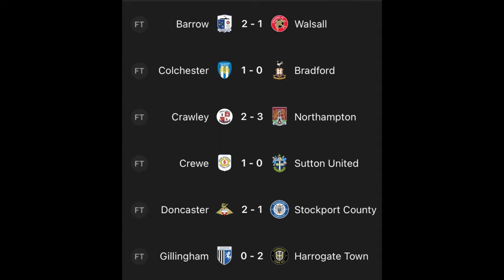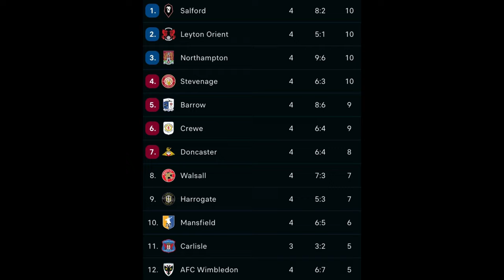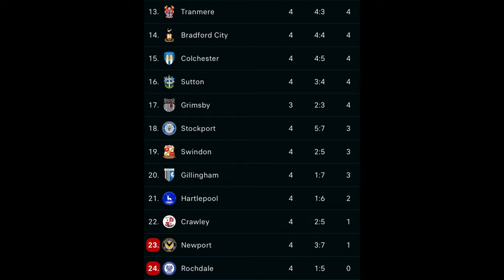STEVENAGE V ROCHDALE | Stevenage v Rochdale Match Vlog